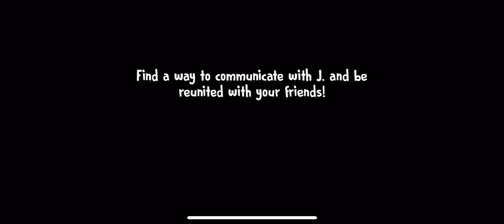Ice scream 6 in easy mode using some puzzles not very know how to play 20 mins